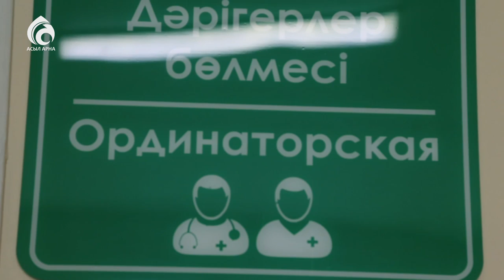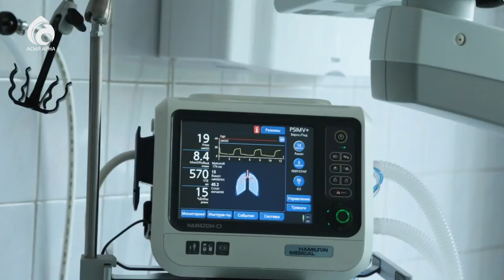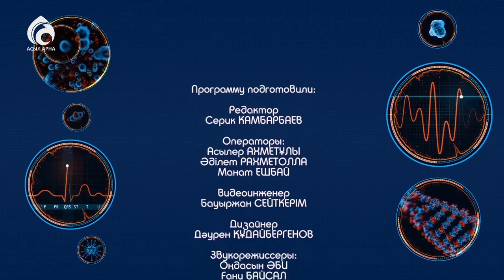Деформация лица / Семейный доктор / Асыл арна